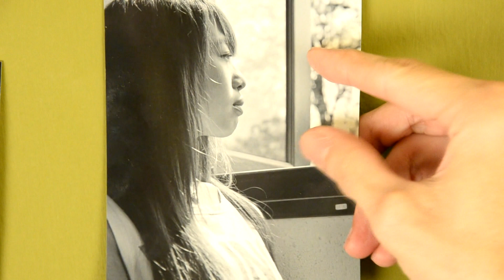今天天空什么颜色 - 李秋慧 [理大游子吟原创歌曲]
理大游子吟制作 The Wanderers Production

Director: 梁俊诚 Neo Jun Chen
Cast: 关顺鸿 Sebastian Kwan, 陈湄善 Tan Mei Shan, 李秋慧 Lee Chew Fui, 郑凯沦 Teh Kai Loon
Videographer: 谭惠欣 Harm Hui Shing, 周伟翊 Jimmy Chew, 郑凯升 Teh Kai Shern
Coordinator: 胡伟勤 Woo Wai Kan, 罗净智 Loh Jing Zhi
Fashion Stylist: 刘嘉丽 Low Kar Lai
Special Thanks: 杨永年 Yeoh Eng Nean

Composer/Lyricist/Vocal: 李秋慧 Lee Chew Fui
Arranger/Guitar: Bowie Ong
Recording/Post-Production: The Wanderers Studio